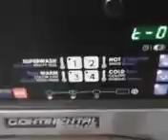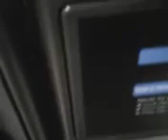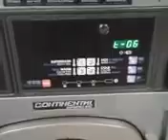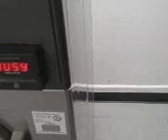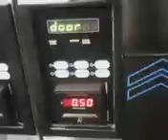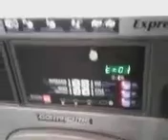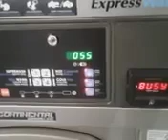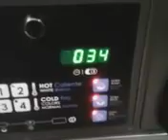Crazy washing machine - Extra spin mode